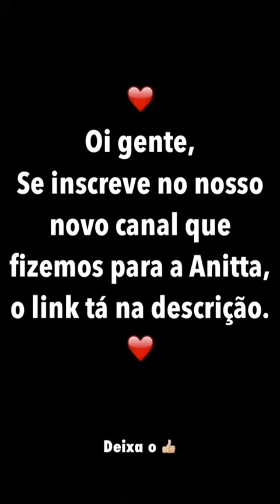Snaps da Anitta (anittaofficial) - 29/12/2015 [@Anitta]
Quer mais?